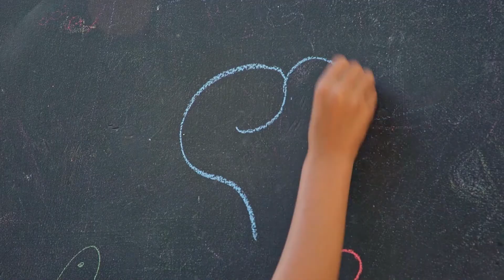Estate 2018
Anche questa stagione estiva di Latemar MontagnAnimata è giunta al termine. Ci ha regalato tantissimi sorrisi e risate che si scatenavano tra gli alberi, lungo i sentieri tematici! Grazie di cuore a chi ha partecipato con gioia e stupore alla nostre attività, a chi si è concesso un momento per tornare bambino, a chi ha fatto con noi "un gioco per giocare!" E grazie a tutte le persone che insieme hanno lavorato per rendere questa stagione bellissima!